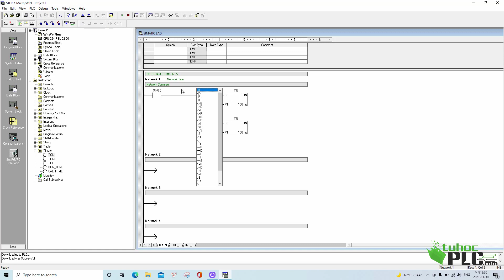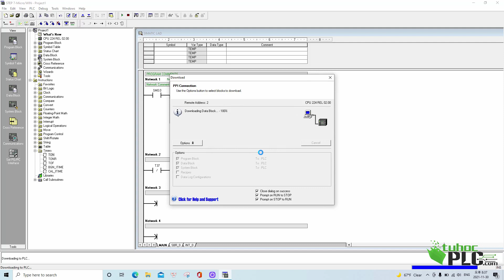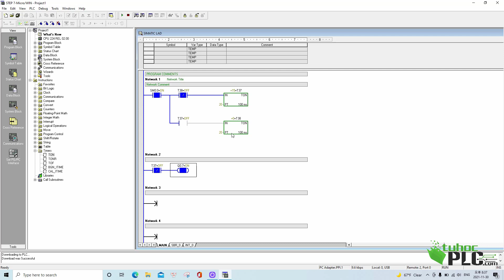Tạo xung tần số S7 - 200 | Tự Học Plc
HỌC LẬP TRÌNH PLC
☑️ Lập trình PLC Keyence:

TƯ VẤN & THIẾT KẾ HỆ THỐNG TỰ ĐỘNG HÓA
🔔Thiết kế hệ thống điều khiển và giám sát SCADA bằng Wincc, C#.
🔔lập trình màn hình HMI
🔔Cung cấp thiết bị điện công nghiệp
🔔Giải pháp tự động hóa 4.0